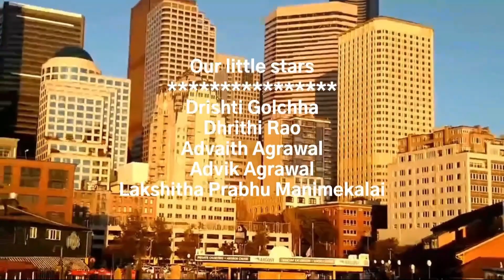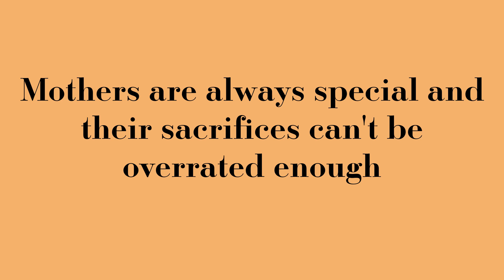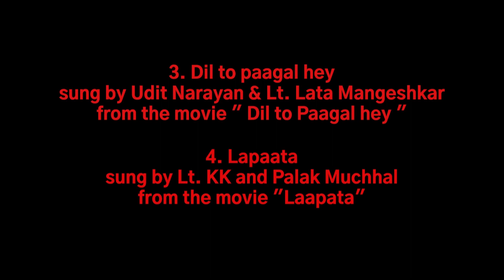GUPSHAP I EPISODE - 15 I Women's Day Special New Release 2024 I Lady's Gupshap I By Pompi Mazumdar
Gupshap Episode - 15 I Directed by Pompi Mazumdar I 8th March,2024 Women's Day Special New Release I Women's International Day I Mother's Special I Lady's gupshap Episode I Women Empowerment I Women leadership I Women Series in Hindi I Women's Day Special New Episode I Released on 8th March, 2024 on Women's Day I

The opinions expressed in this program are the personal opinions and perspectives of the writer and are not intended to hurt anybody’s feelings or emotions.

The writer does not intend to offend, criticize or prejudice any group of people through the content of the program. The resemblance of any characters of this program to any person ( living or dead), place, linguistic group, political party, community, or sect is purely coincidental/unintentional and the creator of this series shall in no manner whatsoever be held responsible for such resemblance.

MORE POWERS TO WOMEN
MORE POWERS TO MOTHERS
EMPOWERING WOMEN
WORK-LIFE BALANCE
WOMEN-CENTRIC
SUPER MOMS
WOMEN SPECIAL
Planning , Execution, Script Writing, Direction, Production, Set designing, Costumes for special occasions, Dialogues, Photography, Videography, Cameraman,Editing etc are taken care by Pompi Mazumdar.